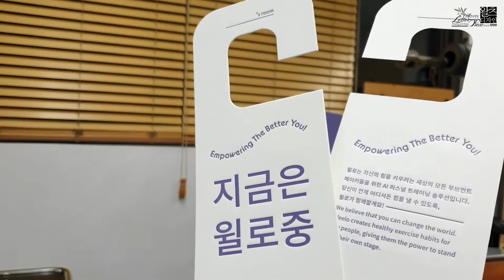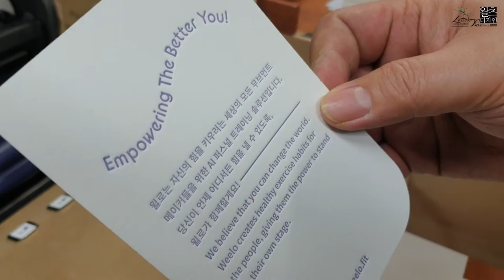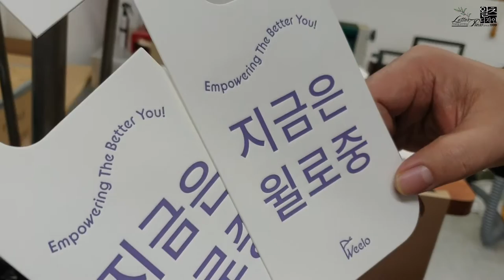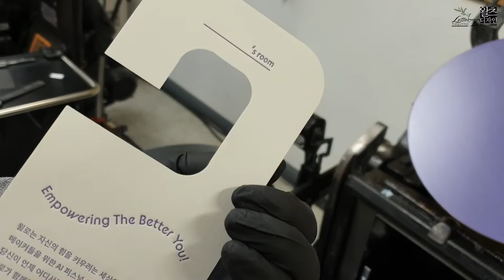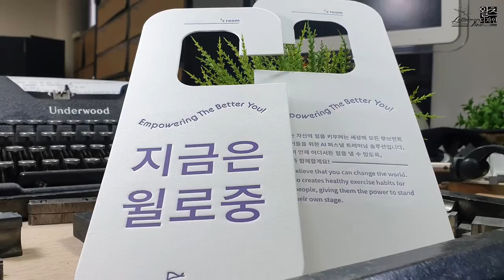Make a letterpress hanger. 레터프레스 문고리 만들기.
예쁜 레터프레스 문고리를 제작했습니다. I Love Letterpress _ 왈츠디자인